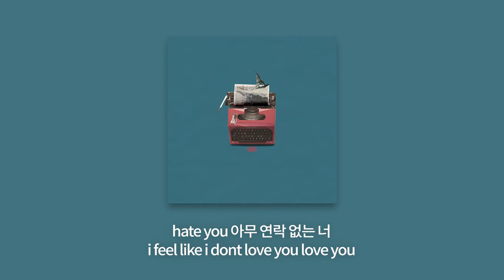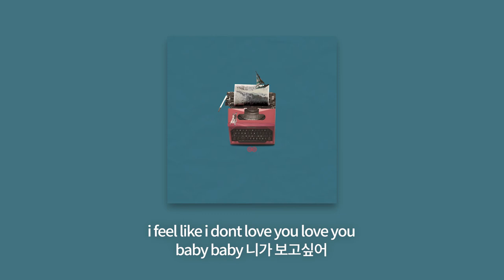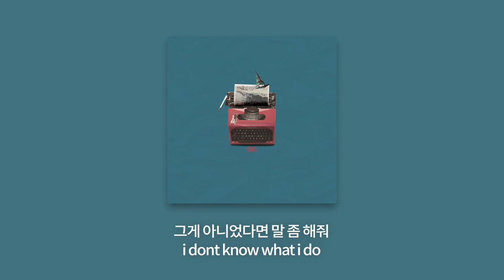KozyPop - 4am (Song By H:SEAN)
✖ Link6는 "A June & J Beat"가 2012년 한국과 콜롬비아를 기점으로 설립한 글로벌 뮤직 그룹으로 '5대양 6대주'의 ‘6‘과 연결을 의미하는 ‘Link‘를 합쳐 전세계를 음악으로 연결합니다.

✖  Link6 was founded by A June & J Beat in 2012, which is the global music group focusing on Korea & Colombia. The number 6 of 5 seas, 6 continents and the word "LINK" meaning connection were combined to express a meaning of linking the world by music while dealing with the artist music all around the world.